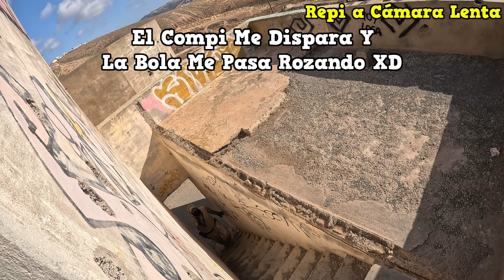Partidas De AirSoft - Juego Con M4 y FNX 45 - Vaquería AirSoft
Hola airsofters aquí otro vídeo jugando al